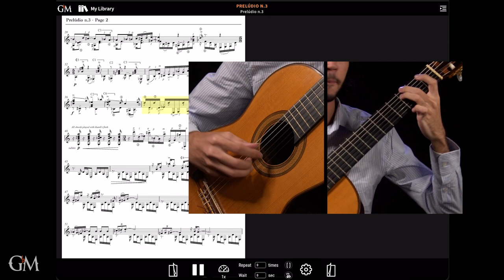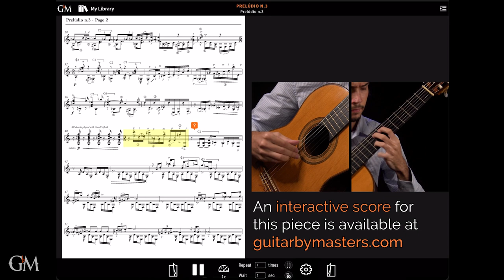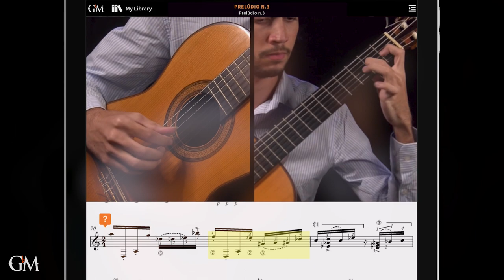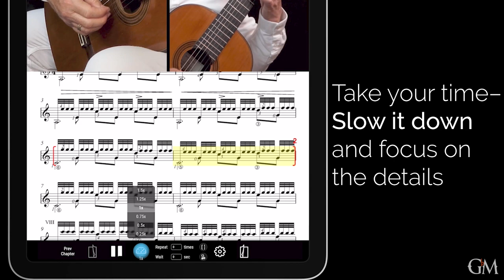Nícolas Porta Silva plays João Luiz's Prelúdio n. 3 | Guitar by Masters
"Prelúdio n. 3" by João Luiz is an alluring choro that takes great inspiration from jazz regarding harmony and rhythm. Nícolas Porto Silva's erudite interpretation of the piece is a joy to listen to, and will definitely help you with your own interpretation!

At guitarbymasters.com, João provides commentary on specific sections of the piece, which will improve your musicality when playing it. His commentaries are available in English, Spanish, and Portuguese.

Born in 1997, Nícolas Porto Silva is a Brazilian classical guitarist who works as a soloist, chamber musician, and teacher. He is currently studying at the Federal University of Goiás with professor Eduardo Meirinhos. He started his studies with his father when he was seven years old. Because he started to stand out as a talented guitar player, while he was very young, he was invited to perform in many TV shows, which gave him the opportunity to perform many concerts around the country. Receiving guidance from Fabio Zanon, he has won several prestigious national competitions and founded the BCGC - Brazilian Classical Guitar Community, where he is also one of the coordinators. As a teacher, he works mainly with young musicians who want to enter the academic life, giving them a first step to follow their musical path.

João Luiz is a two-time Latin Grammy nominee guitarist, educator, and composer. Winner of the 2006 Concert Artists Guild Competition as a member of the critically acclaimed Brasil Guitar Duo, João has performed extensively in the United States, Asia, Europe and Latin America. João’s interests include bridging Classical, Jazz, and Latin American music, and discovering ways to make classical music education more accessible to minorities. He is the director of chamber music and head of guitar studies at CUNY Hunter College and teaches guitar at Stony Brook University.